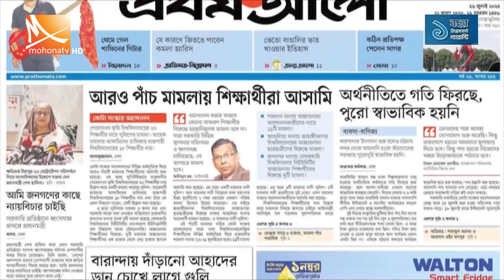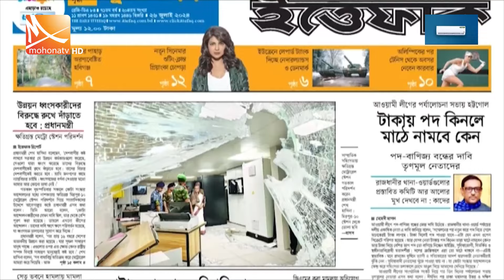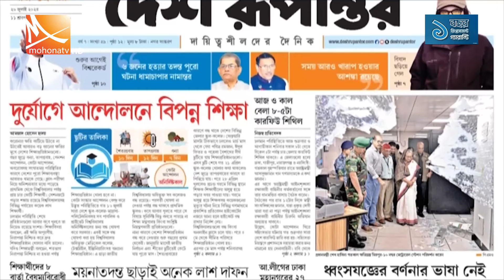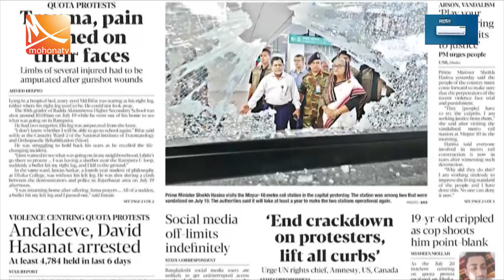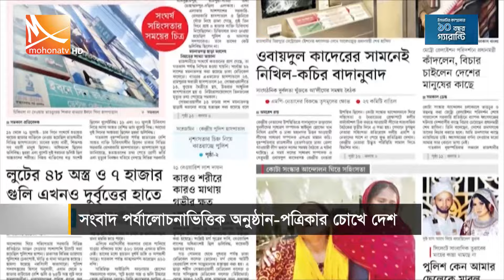পত্রিকার চোখে দেশ | তারিখ: ২৬ জুলাই ২০২৪ | Newspaper | News Update | Mohona TV